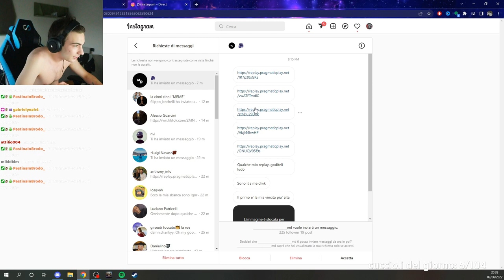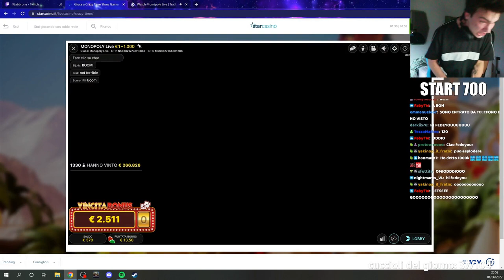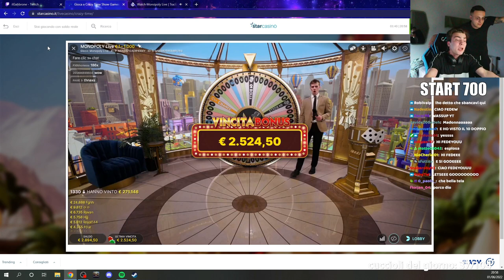SBANCO 😏 - BEST OF GABBRONE